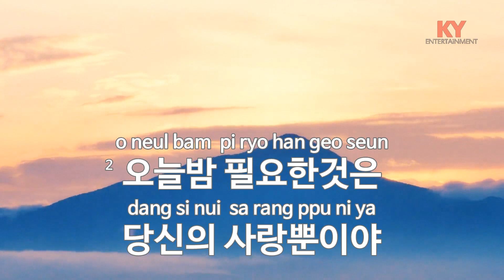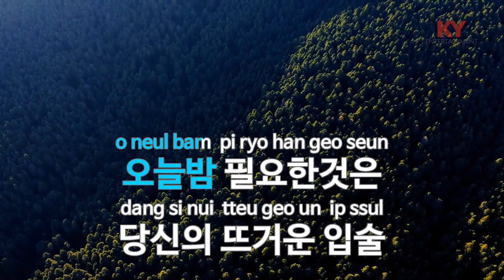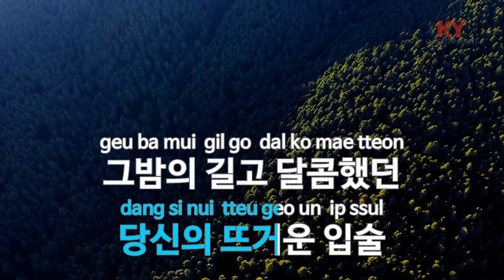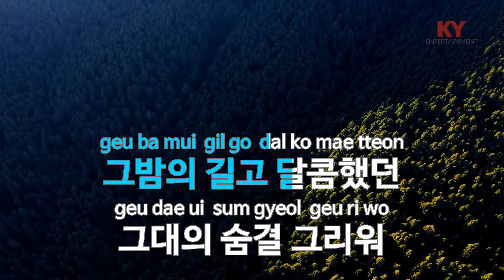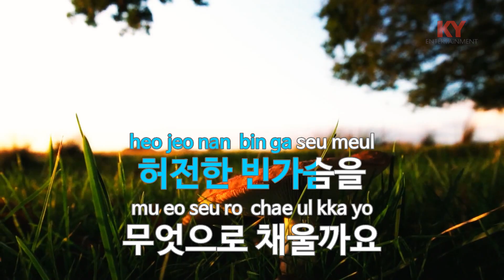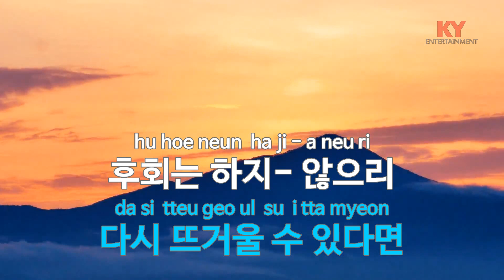[KY ENTERTAINMENT] 사나이 빈가슴 - 노영국 (KY.5324) / KY Karaoke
★ 곡 정보 ★
번호 : 5324
제목 : 사나이 빈가슴
가수 : 노영국
작사 : 석현준
작곡 : 양성철

Copyrightⓒkeumyoung